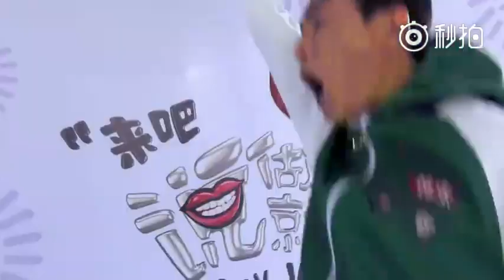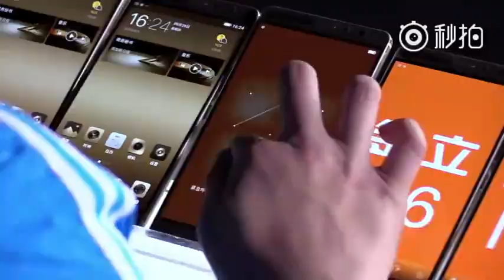湖南卫视第四季度巨献《来吧说做就做》超长片花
偶像全明星是综合所有电影、电视剧、综艺以及偶像明星的预告片、花絮、活动等信息的盘点。想要看的影视剧集，想要看的综艺追踪，想要了解自家爱豆的行程，支持爱豆的作品，就来这里点击你想要的，满足你所有的享受。
这里有干货，快来品尝吧！